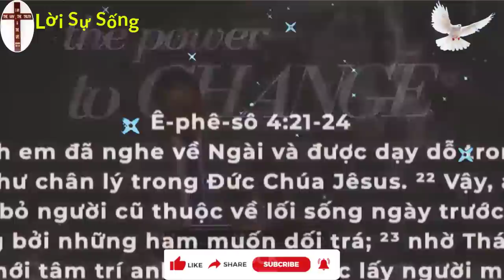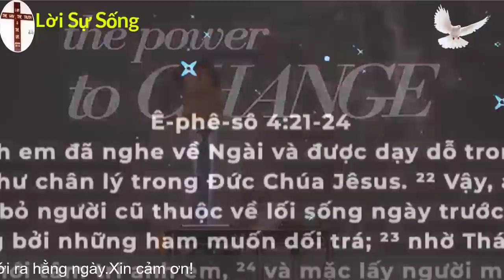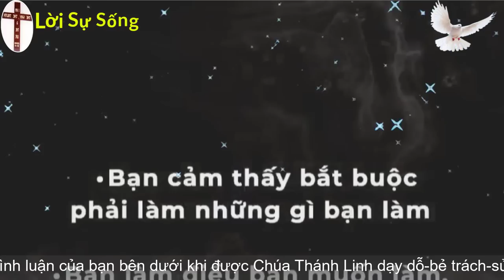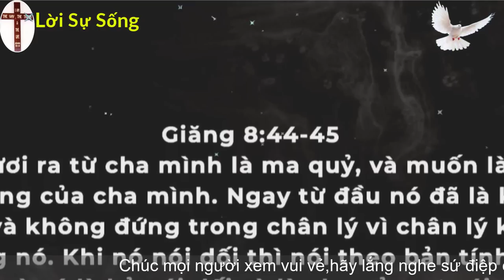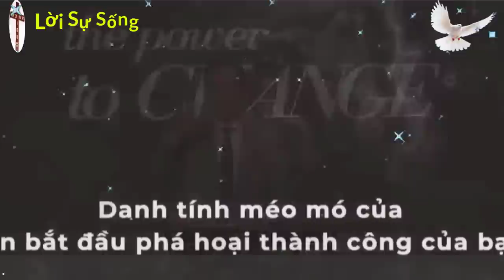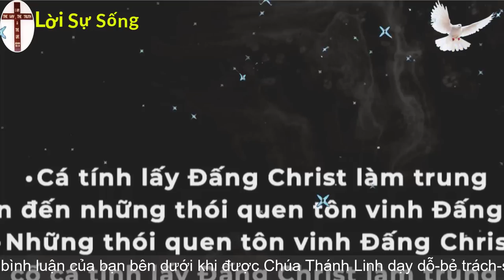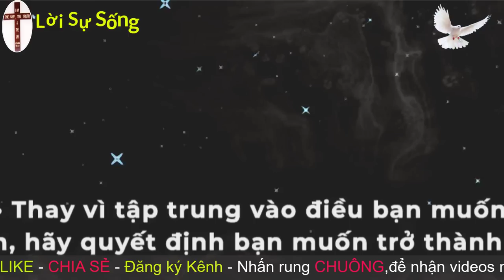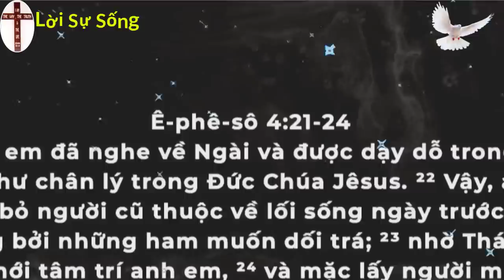Mục Sư Huỳnh Quốc Khánh 2023 | ngừng tự nói những điều tiêu cực | Lời Sự Sống